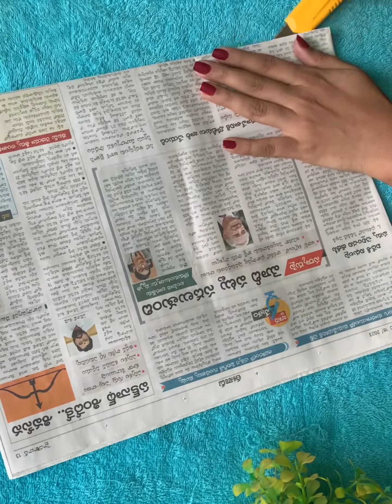Easy paper flower wall decoration/walldecoration